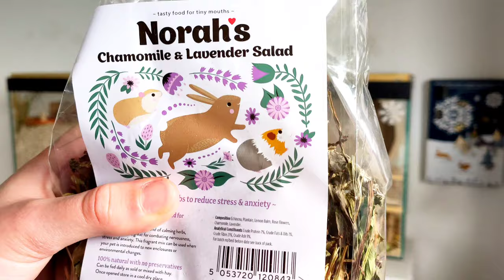Upgrading HAMSTER's Natural Cage Setup - German Inspired Enclosure + Christmas Haul 🐹🌿